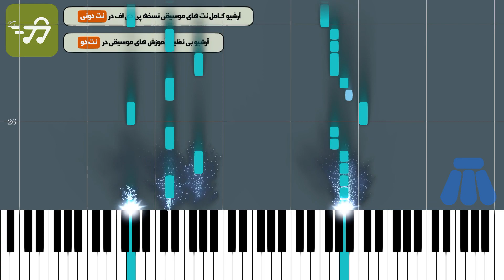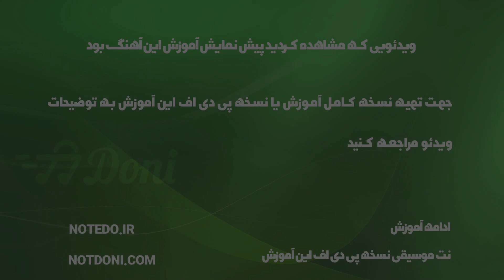آموزش آهنگ تنگ میشه دل مجید رضوی با پیانو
آموزش آهنگ تنگ میشه دل مجید رضوی با پیانو به همراه پی دی اف نت پیانو تنگ میشه دل مجید رضوی

توضیحات
آهنگ ساز : مجید رضوی
تنظیم کننده : ترنم عزتی
ساز : پیانو
سطح : متوسط
مدت زمان آموزش : 00:02:10

متن ترانه :
نت پیانو تنگ میشه دل مجید رضوی به همراه متن شعر نوشته شده زیر نت ها

آهنگساز : مجید رضوی

نکته : جهت سادگی هرچه بیشتر در اجرا متن آهنگ زیر نت های پیانو نوشته شده است نسخه های دیگر نت تنگ میشه دل مجید رضوی برای ساز های دیگر را می توانید از طریق لینک های زیر دریافت کنید

متن آهنگ تنگ میشه دل

از صبح توی خونم هی دست زیر چونمه تنگ میشه دل
درست وقتی که فکر میکنم نمیای پیشم زود همون لحظه بهم
میدی تکست میگی تو راهم کلی عشق میکنی رو واسم
آمادم وایسادم برسی امشب خیلی خوب میمونه تو یادم
دیگه شب شب توئه برات از سر صبحش ببین من به خودم رسیدم
از دم در تا تو خونه رو کردم گل برات پر پر من عزیزم
شدم محو اون آویز گردنت گوشواره گوشت
خوبه عشق من میدونه واسه من چی بپوشه
جایی بی من حتی تنها هم بری
خیالم راحته چون که اسم من روته
امشب شب توئه برات از سر صبحش ببین من به خودم رسیدم
دیگه شب شبه توئه برات از سر صبحش ببین من به خودم رسیدم

کلمات کلیدی